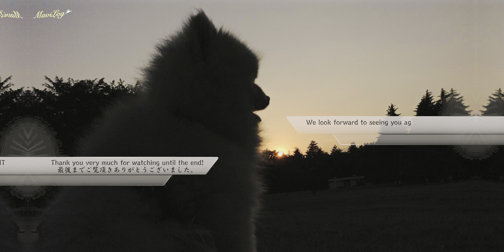長瀞,石畳水面上30cm#POV 東屋へ、休憩 鬼珍道中長瀞の旅フライトドキュメンタリーα66D